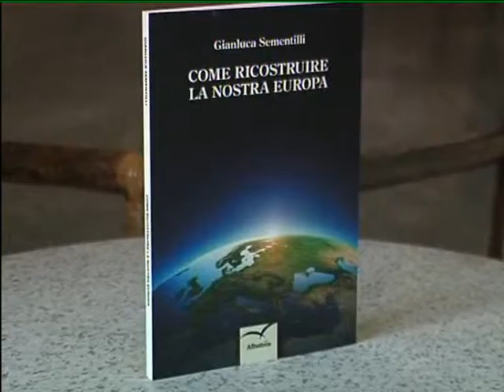FIUGGI: LIBRO FORZA ITALIA del 07-08-2015